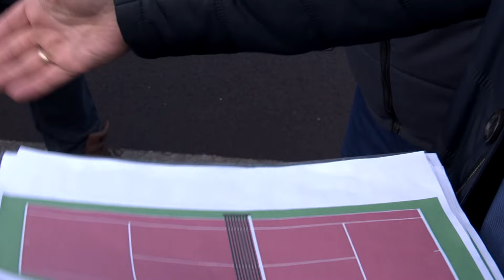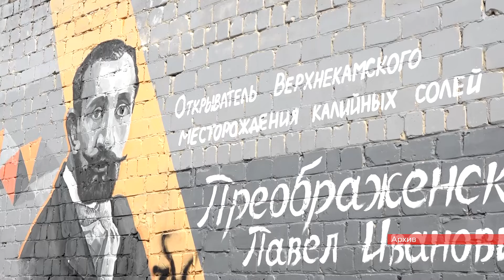С чертежа в реальность_13.05.2024_СольТВ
10 проектов инициативного бюджетирования, предложенных активными жителями Соликамского городского округа, стали победителями краевого конкурсного отбора. Половину из них поддержали депутаты-калийщики и компания «Уралкалий», входящая в группу «Уралхим». Подробности в этом сюжете.